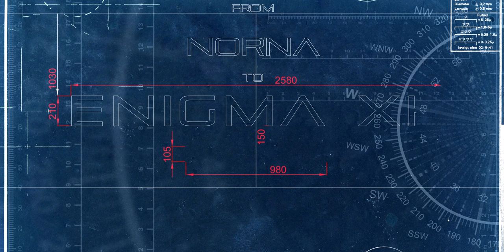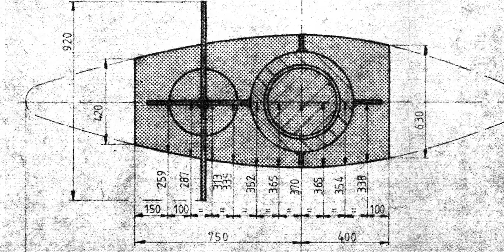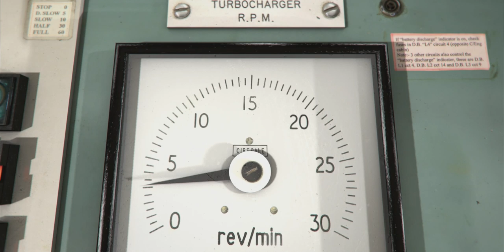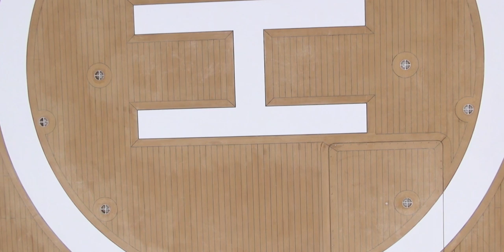From Norna to Enigma XK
A former military ship is transformed into a luxury mega yacht.
Picture by Ayrton Orio
Music + sound FX + final mix by me